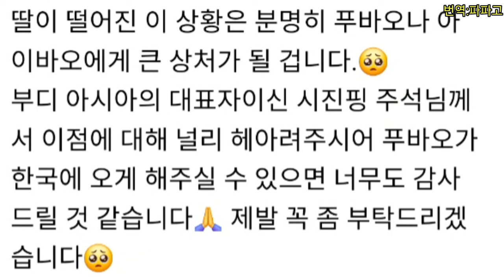致习近平主席能不能让福宝来韩国？🥺